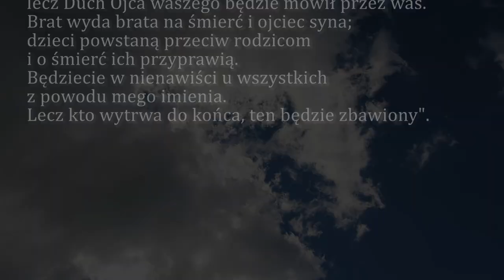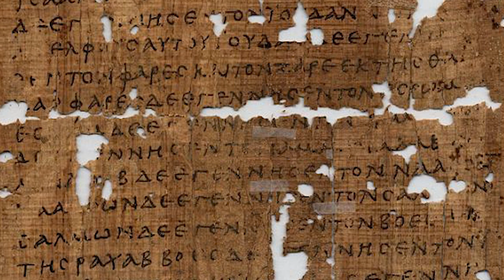Dobra Nowina na dziś | 26 grudnia - św. Szczepana, pierwszego męczennika